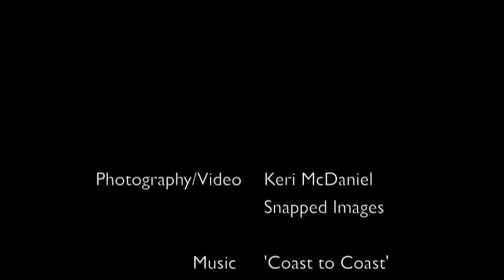Robert Wilkins Homes